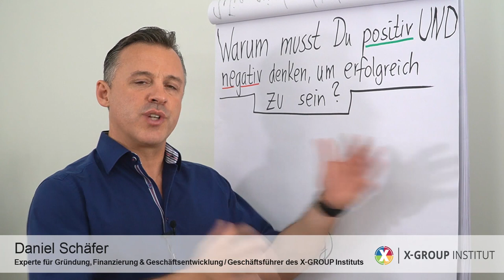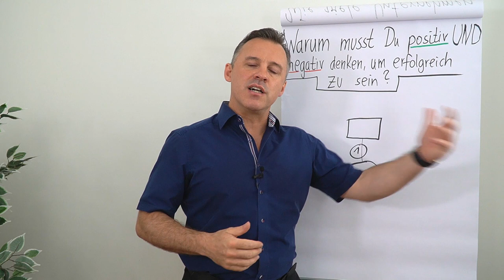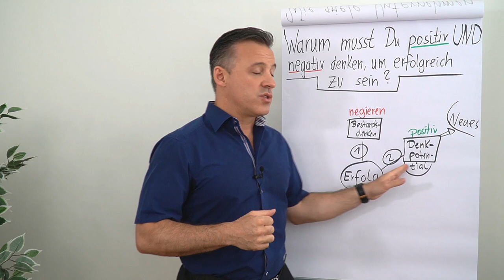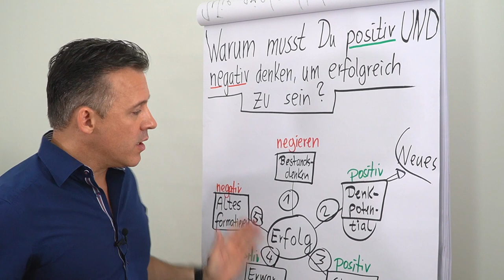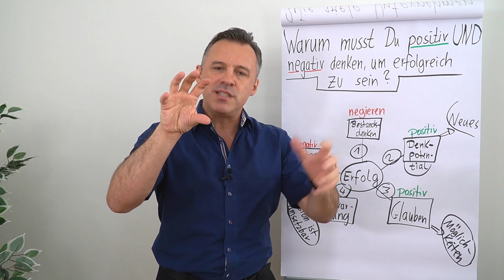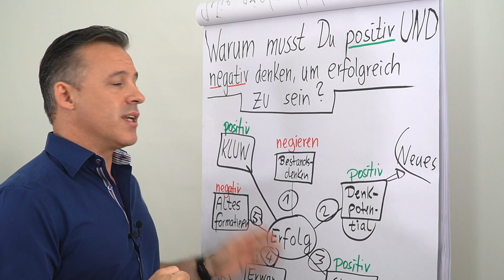Mit positivem und negativem Denken erfolgreich sein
Die Wörter "positiv" und "negativ" assoziieren viele mit "gut" und "schlecht", doch die eigentliche Wortbedeutung ist ganz anders. In diesem Clip erfährst du von Daniel Schäfer was positives und negatives Denken ist und wieso du beides für deinen Erfolg brauchst.